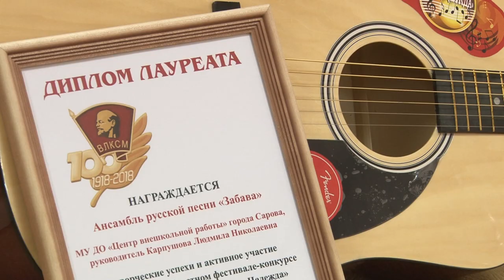Фестиваль песен "Надежда"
В нижегородской филармонии завершился фестиваль песен под названием "Надежда". По его итогам лучшим ансамблем был признан коллектив "Забава" Центра внешкольной работы.